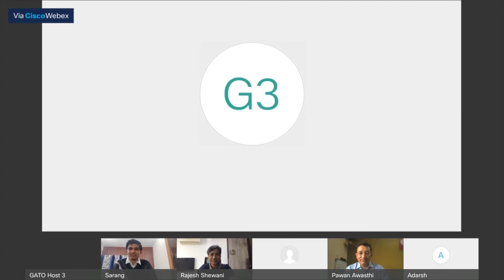The Future of Gaming Is in Cloud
In Video:
Sarang Atri , Co-Founder, The Gaming Project
Pawan Awasthi, Head Consumer Marketing – South Asia, NVIDIA
Rajesh Shewani, Customer Engineer Manager, Google Cloud
Viral Mehta , VP, Engineering, Loco